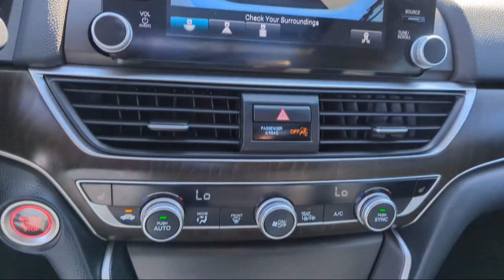2019 Honda Accord Sedan EX-L 1.5T San Diego El Cajon Chula Vista Mission Valley Santee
2019 Honda Accord Sedan EX-L 1.5T Stock Number: 432206AA Vin:1HGCV1F53KA087351.